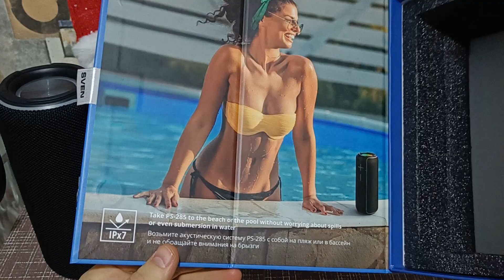Портативная аудиосистема SVEN PS-285